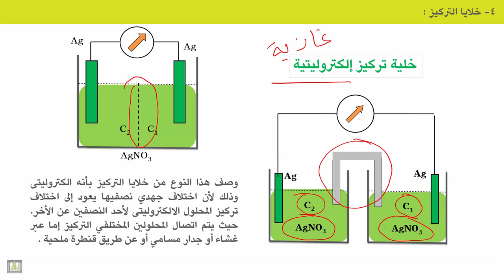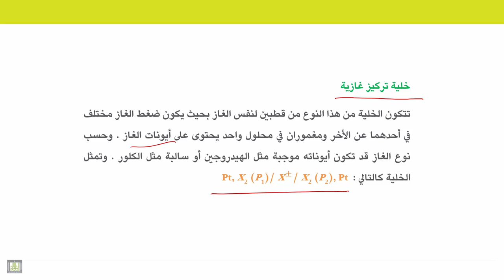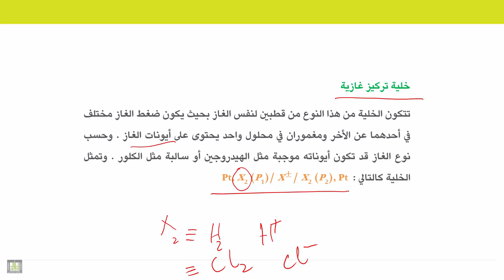الكيمياء الكهربية - الوحدة 10 | خلايا التركيز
الوحدة 10 : أنواع الأقطاب والخلايا
الدرس 8 : خلايا التركيز
1. تعريف خلايا التركيز
2. مكونات خلايا التركيز الالكتروليتية
3. مكونات خلايا التركيز الغازية وانواعها